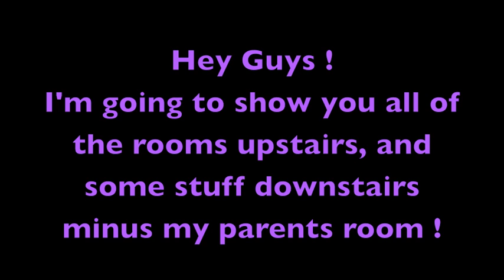Tuesday's CRIB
song: pump it - the black eyed peas
Personal Channel//